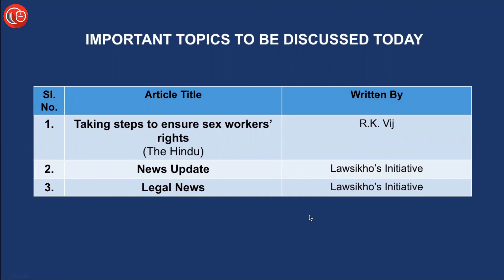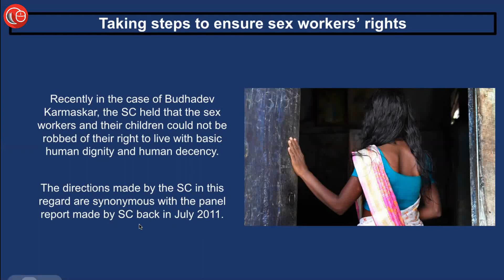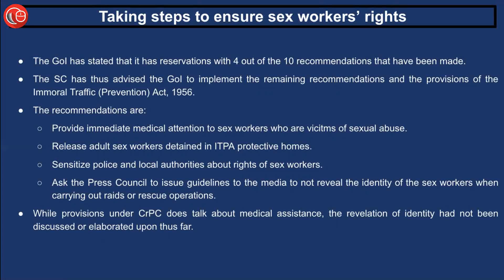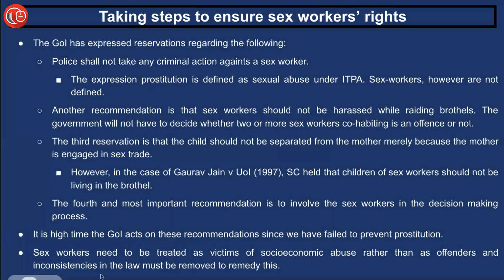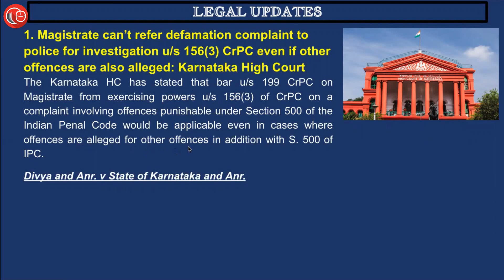Daily News Analysis for Judiciary and Law Exams | 7th June 2022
Did you know that that the SC has laid down guidelines for the benefit of sex workers in the case of Budhadev Karmaskar?

Learn in-depth about the same and more in just 10 minutes

07th June 2022

00:30 1) Editorial

1. Taking steps to ensure sex workers’ rights

05:04 2)News updates

1. World Food Safety Day
2. Intermediate Range Ballistic Missile

05:54 3) Legal update:

1. Magistrate can’t refer defamation complaint
Divya and Anr. v State of Karnataka and Anr.